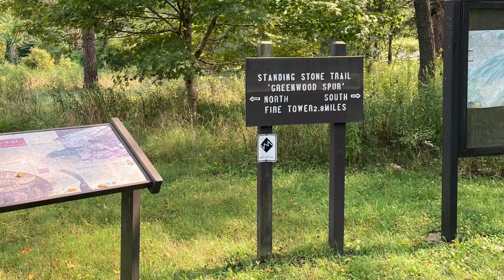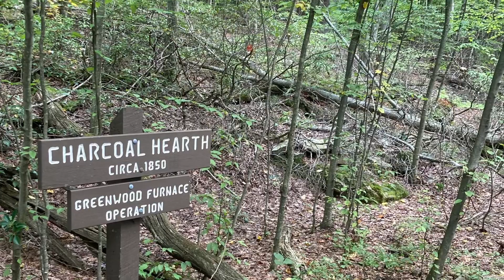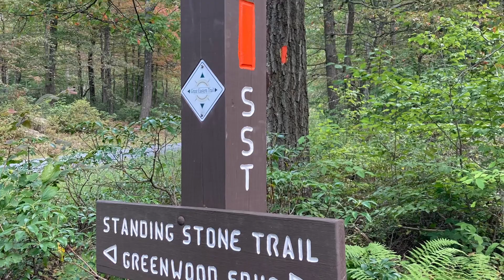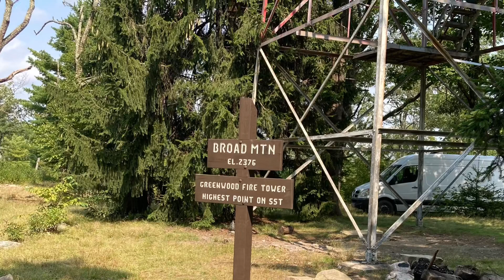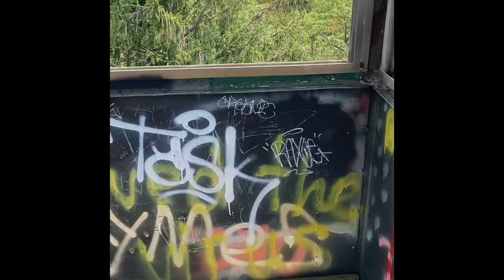Climbing The Fire Tower.Greenwood Furnace State Park In Pa